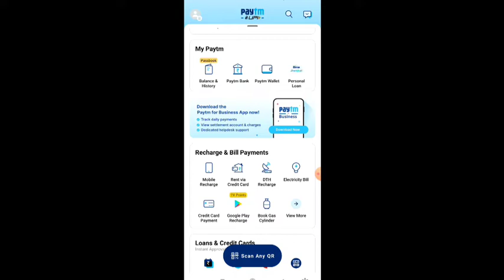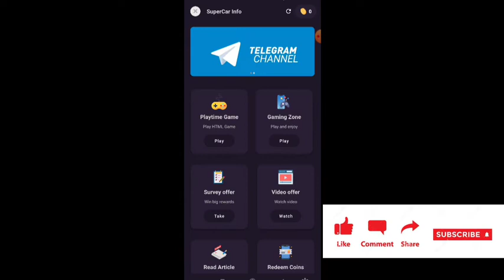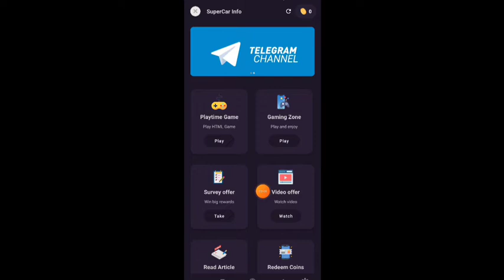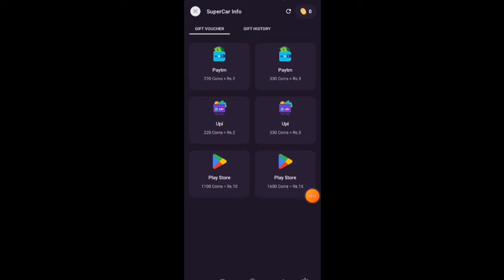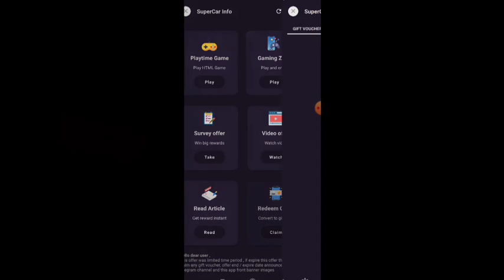Minimum Withdraw Rs2+2 rupees Paytm Cash App | Instant Payment New Earning App 2022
✅App Link👇
Link Telegram mein

earning app

paytm cash

2022 New Paytm Cash Earning App | ₹2+ Free Paytm Cash | Best Earning Apps Paytm 2022 With Instant Redeem